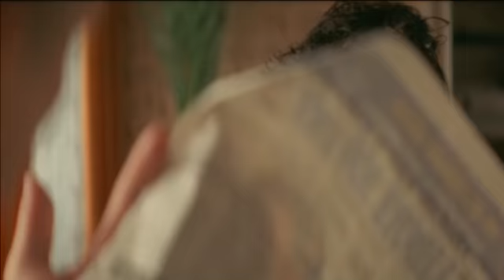Štěstí (2005) - Trailer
Nový film režiséra Bohdana Slámy ŠTĚSTÍ je dojemným příběhem o křehkém vztahu dvou mladých lidí, jenž postupně přeroste v opravdovou lásku. Herecké obsazení i atmosféra filmu navazuje na Slámův úspěšný debut Divoké včely, který měl mimořádný ohlas u českých diváků a přinesl mu i řadu cen na mezinárodních filmových festivalech. Hrdinka příběhu Monika (Tatiana Vilhelmová) se musí rozhodnout, zda obětuje vysněnou cestu do Ameriky za svým přítelem, aby se mohla postarat o děti svojí nejlepší kamarádky. Největší oporou se jí stane Toník (Pavel Liška), s nímž se snaží dětem nahradit chybějící rodinu ,a najde u něj nejen oporu, ale i opravdovou lásku.